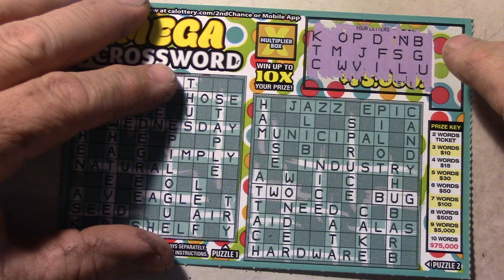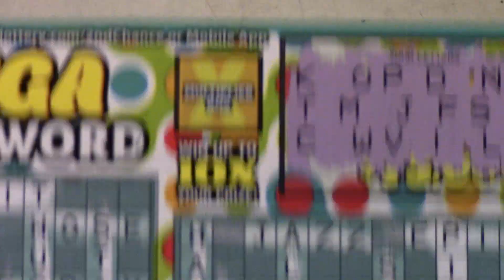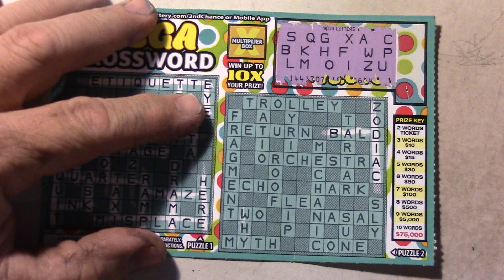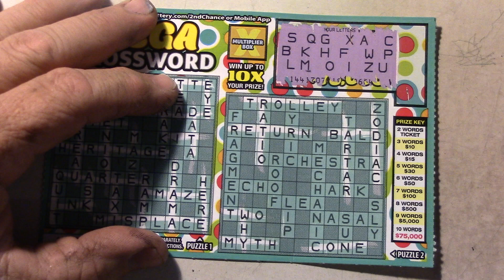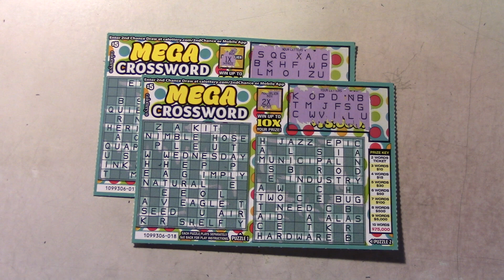WIN New Fun Awesome Mega Crossword California Lottery Scratchers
XTREME SCRATCHERS Merchandise Lowest Price Available Merchant Cost

More Info Below. Check It Out
Thank you for watching the videos on my channel, I strive to bring the best entertainment to you the viewer and possibly find that big win and to share my experiences along the way Again I appreciate you all and hope you enjoy my channel.